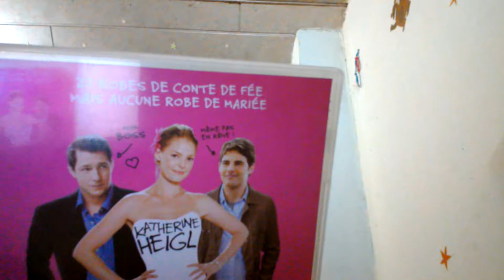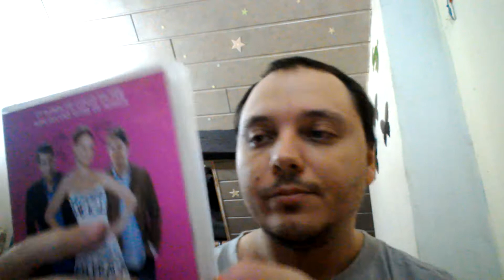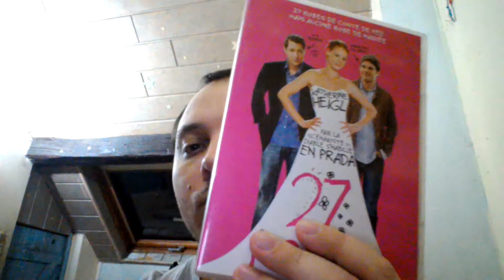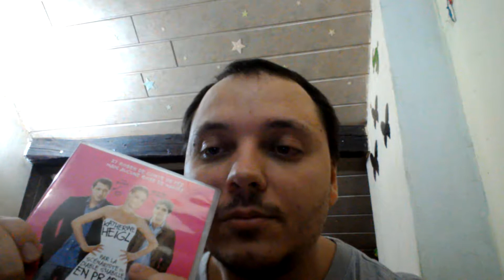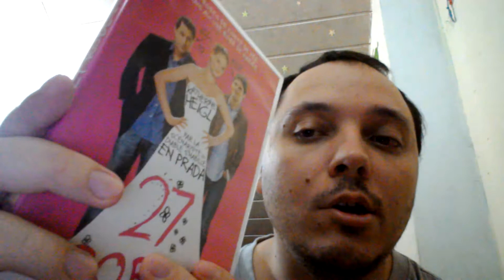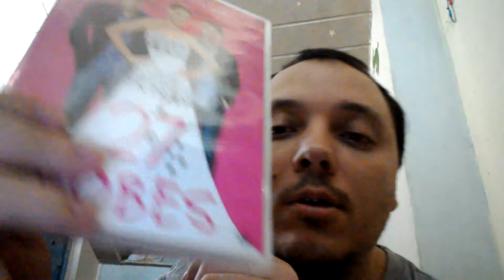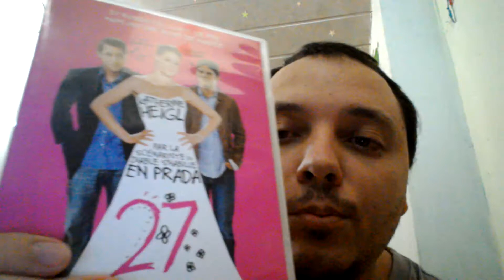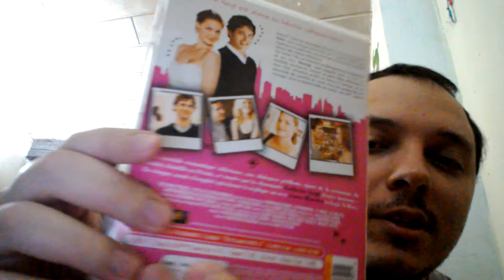Parlons dvd: épisode 98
On a regardé le film: 27 robes.